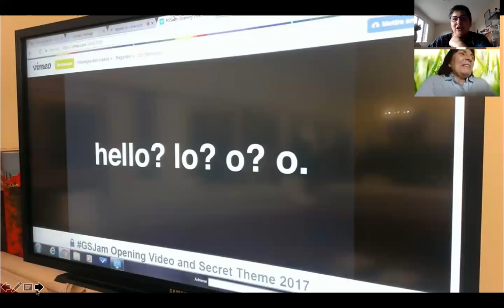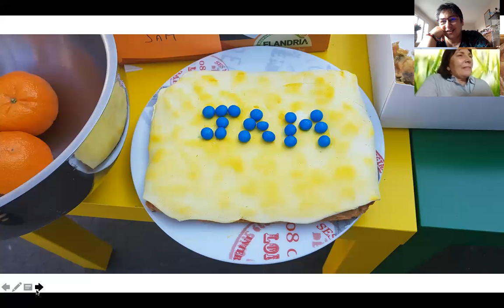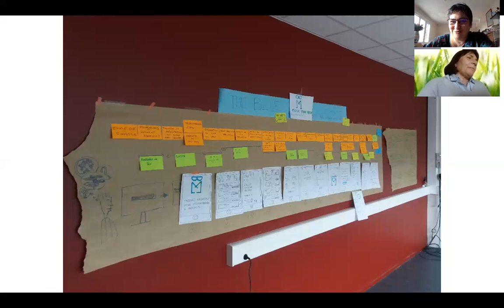Echangescroisésentredeuxenseignantes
Le Paris Est Service Jam, c'est d'abord pour les étudiants mais cela permet également aux enseignants de toutes disciplines de découvrir le design de services, la notion de sprint et pleins de trucs qui peuvent être sympathique à connaître.
Alors, si vous souhaitez découvrir l'évènement, nous avons mis en place des places "visiteurs" qui vous permet de goûter à cet évènement :)
N'hésitez pas